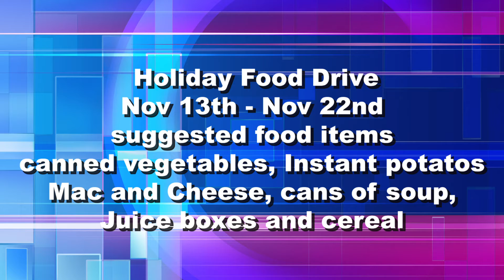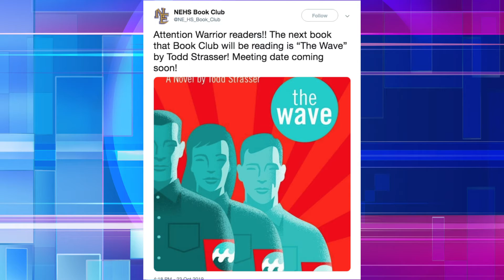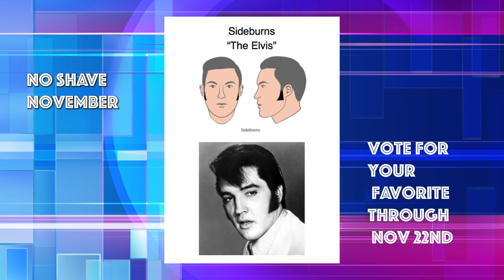announcements 11 12 19